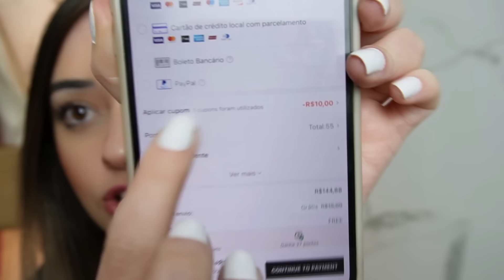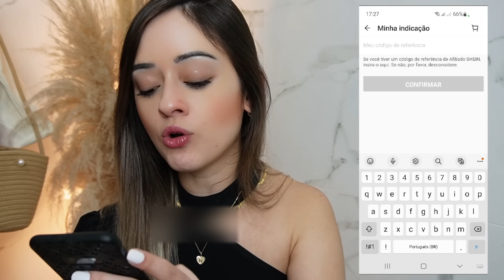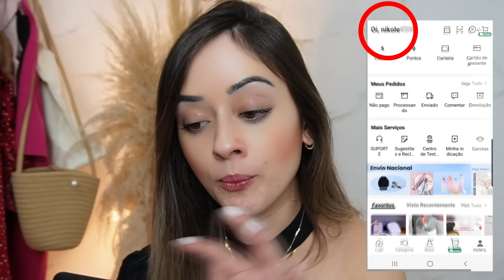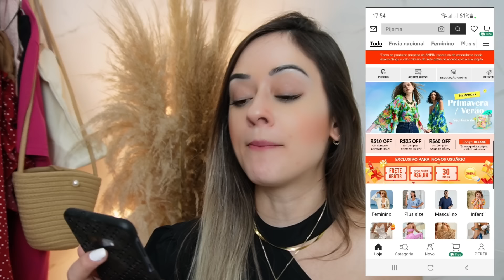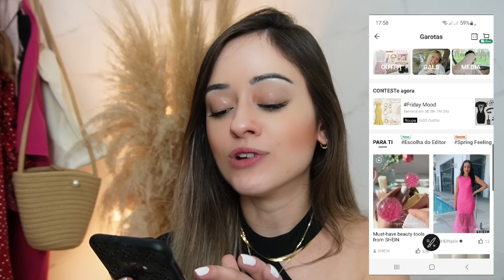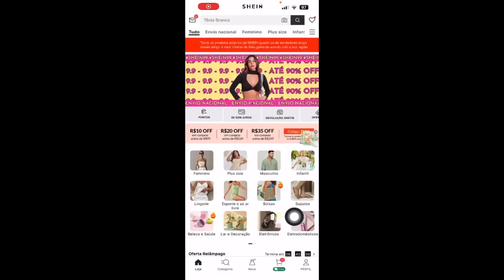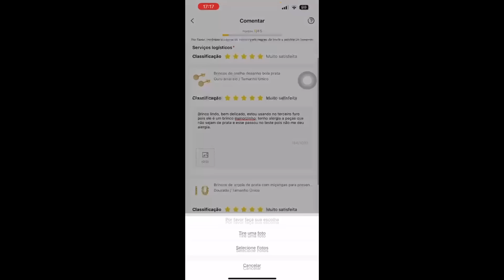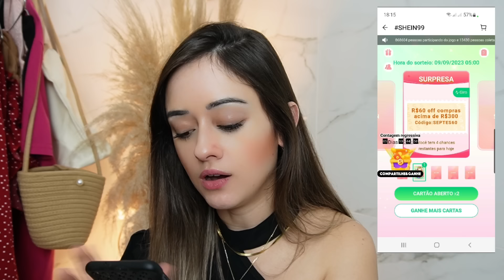SUPER DESCONTO NAS COMPRAS SHEIN ECONOMIZE MUITO | TRUQUE SHEIN | ROUPAS "GRAÇA" | PONTOS SHEIN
Ensinei como conseguir muito desconto nas compras da shein, usando várias técnicas, cupom de desconto shein, como conseguir pontos na shein, jogos shein, afiliado shein, são várias técnicas para você ter muito desconto e economizar demais, então fica a dica! 💖
Me sigam no instagram para mais dicas: @nikole.carv
CUPOM SHEIN: s4nikobr

Um abraço, fiquem com Deus até o proximo vídeo!